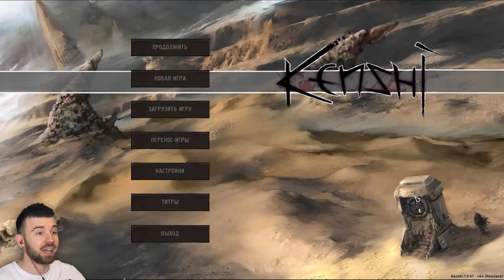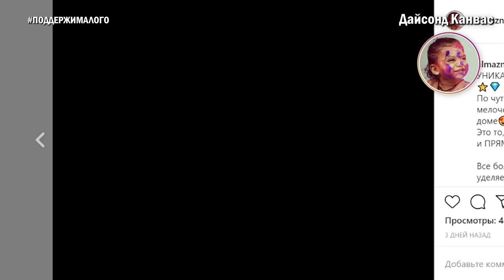ВОЗВРАЩЕНИЕ В РАБСТВО - Kenshi #2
Жестокая Kenshi не прощает ошибок. Наши рабы Ползун и Маг столкнулись с порабощающей силой голода! Прохождение Юджина в Kenshi #2

Компании, которые я упомянул в этом видео:

1) cn_namibo. Термостаканы и ланчбоксы с прикольными принтами
2) Дайсонд Канвас: алмазная мозаика по фото: